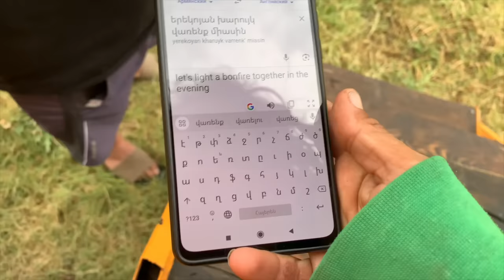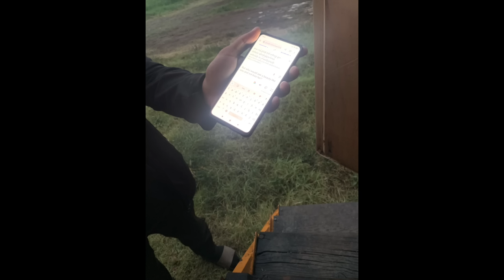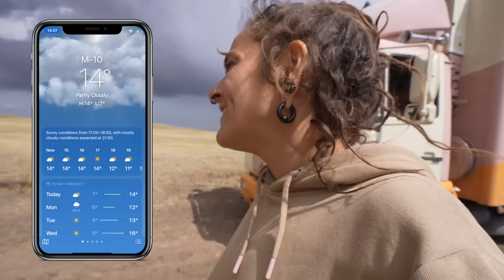parfois il faut savoir dire non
Mon voyage seul en Arménie est complètement fou, mais si ce pays il est entrain de m'apprend quelque chose, c'est que parfois il faut savoir dire non.
Aujourd'hui je vous parle de quelque chose qui pour moi est un changement total dans mon parcours de nomade seule dans mon camion, accepter tout ce qui arrive parfois n'est pas facile.

Je m'appelle Mia et je suis nomade depuis 13 ans.

Vlog de voyage #109 | Noravank canyon, ARMÉNIE | Septembre 2023

⋆ CADEAUX ⋆
🎧 Ma musique vient d'ici (je t'offre un mois gratuit avec ce lien)
💳 N26 | Retire de l'argent sans commissions dans le monde entier avec ce banque en ligne gratuite
🌱 Bambaw | Notre marque de produits éco préférée (-20% avec le code WANDERINGTROTTERS)

⋆CHAPITRES⋆
00:00 Intro
00:46 L’endroit pour faire de l'escalade en Arménie
02:10 Le monastère de Noravank
02:36 Avoir des défis dans la vie
05:02 Comment prendre des décisions en voyageant seule
05:37 Voyager en camion aménagé : les inconvénients
06:38 Ce pays est rempli de pervers...
07:57 J'en ai assez de voyager seule en Arménie
08:57 Parfois il faut savoir dire non
12:15 Ne pas avoir de plans est mon meilleur plan
13:57 Comment remplir l'eau en Arménie
14:33 Faire de la randonnée en Arménie avec mon camion aménagé
16:23 Les apprentissages dans la vie nomade
18:38 Les volcans en Arménie
19:41 Conduire un poids lourd aménagé parfois pas facile
20:52 Cuisine avec @JbPremat
23:37 Les aires de stationnement nomades en Arménie
24:30 Sources d'eau chaude en Arménie